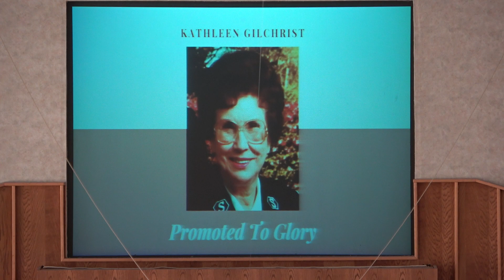Celebration of Life Service for Kathleen Gilchrist - January 3, 2022 (Royal Oak Salvation Army)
Below is the ORDER OF SERVICE
Preliminary Music - Royal Oak Band Ensemble & Tim Engle
Welcome and Prayer - Captain Heidi Strand
Song "My Home Is In Heaven" - Captain Heidi Strand
Sunday School & Corps Tribute - Addington Coppin
Special Music: "I'll Not Turn Back" - Ian McNeil
Scripture Reading: 1 Thessalonians 5:16-18; Psalm 23 - Natalie Rowland
Family Tribute - Michael Rowland
Special Music: "Finally Home" - Heidi Strand
Message - Comm. Barry Swanson
Song: "Amazing Grace My Chains are Gone" - Comm. Sue Swanson
Benediction
Military Honors
Postlude - Royal Oak Band Ensemble